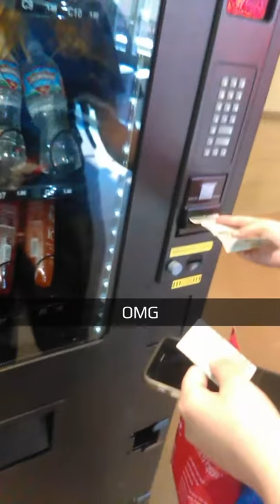Poston Butte Vending Machines suck booty